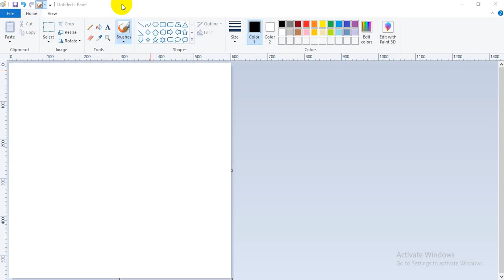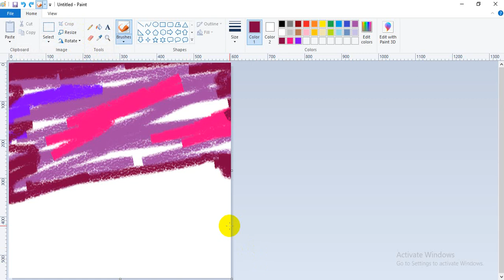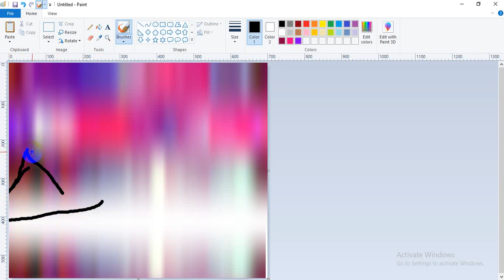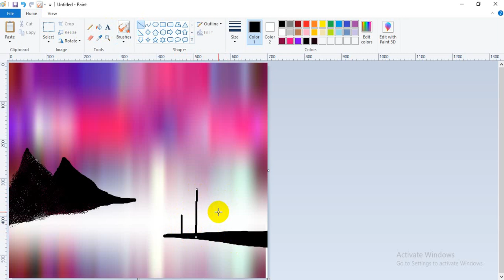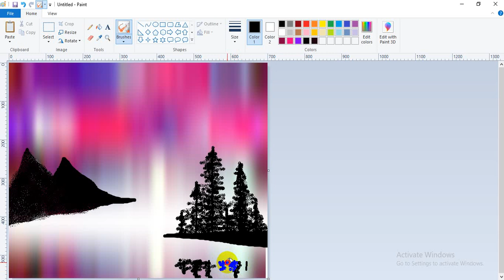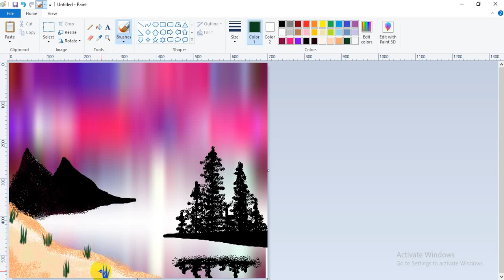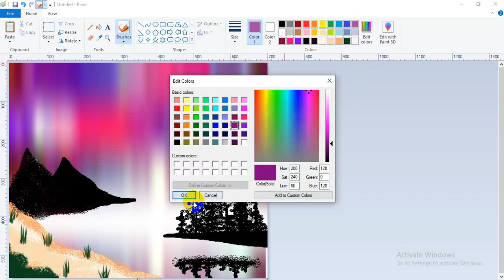How to draw beautiful scenery at Ms.-paint|| Tabassum Islam Arthy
Hey Guys,
To day I am showing you How to draw beautiful scenery at Ms.-paint.